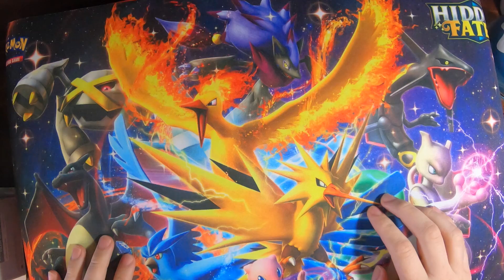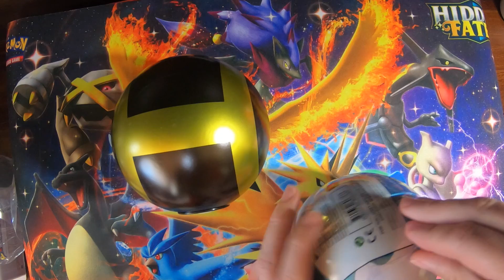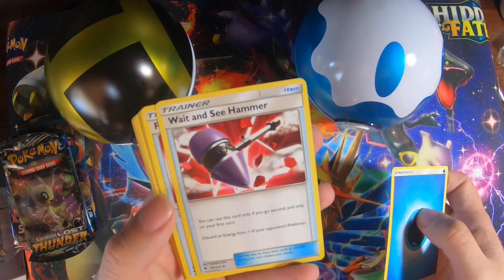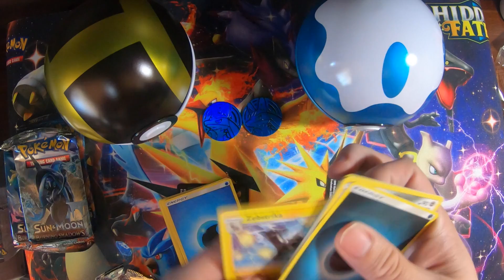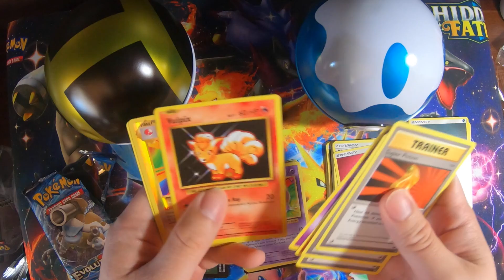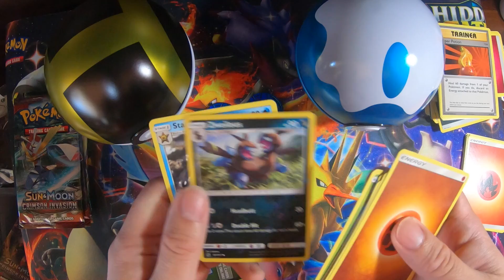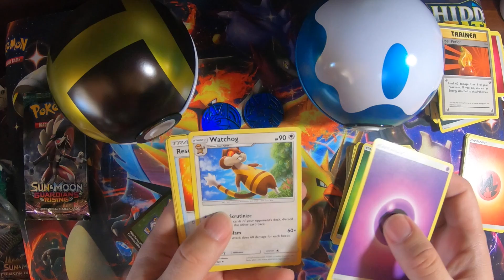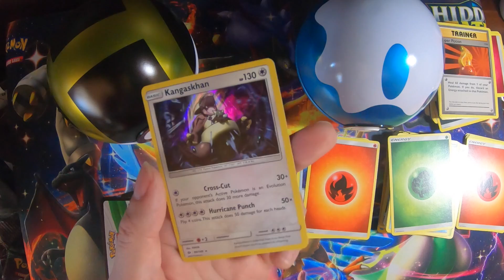POKEBALLS metálicas de verdad!!! #2 - Pokémon TCG Ultra Ball y Dive Ball Tin Pokeball - Unboxing #32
En este unboxing les traemos mas cartas de Pokemon TCG
- 2 Pokémon TCG Tin Pokeball